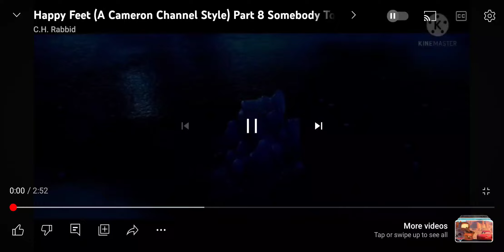Happy Feet (The Ice Age The Meltdown Man Style) Part 8 - "Someone To Love"